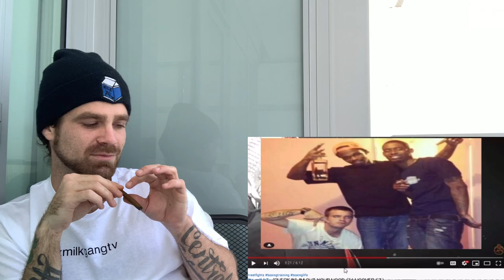Mighty Mouse Pulls Up to My Hood And Ask My Homies About Me